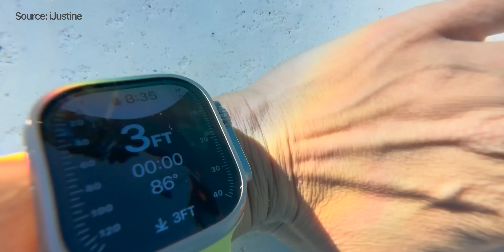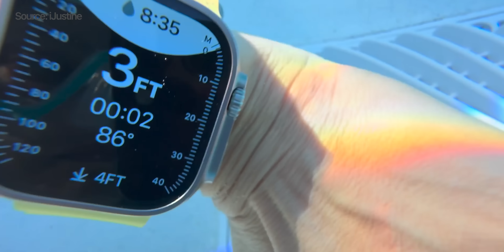Apple Watch Ultra Review नेपालीमा: Just One kidney, please!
Hi everyone, this is our full review of the Apple Watch Ultra. This is Apple's most feature- packed and most expensive smartwatch out till date that has launched in Nepal for a price of Rs. 1,60,000. Apart from having all the features of a regular smartwatch, you get tons of extra features here like, a depth gauge sensor, a new and improved two way GPS, emergency features like Compass Waypoints, Backtrack, Siren, etc. Find out more about the Apple Watch Ultra in this video!